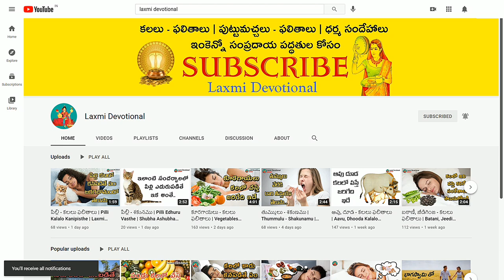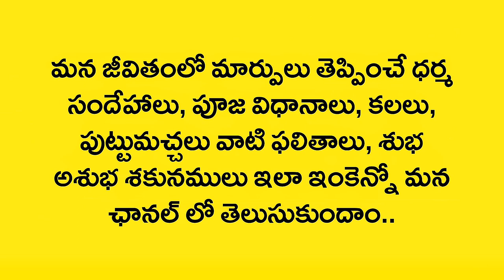Kalalo Beer Kanipisthe | Dreams In Telugu | Kalalu Vati Phalithalu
Kalalo Kanipisthe
Kalalo kanapadithe
Kalalo kanabadithe
Kalalo vasthe
Kalalo ila vasthe
Kalalo
Swapna rahasyam
Dream book
Swapna shasthram
Kalalu Vati Phalithalu
Kalalu Phalithalu
Puttu Machalu Phalithalu
Pooja vidhanalu
Dhaiva paddathulu
Alayalalu
Dhaiva rahasyalu